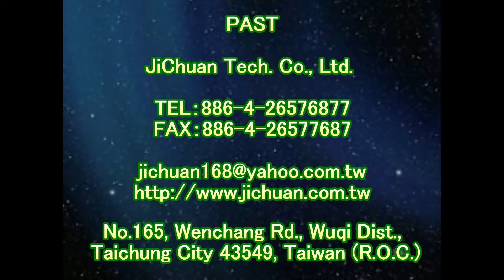P.A.S.T 1795 Community Driveway Anti slip Brick, Anti slip and Anti slip Construction Project